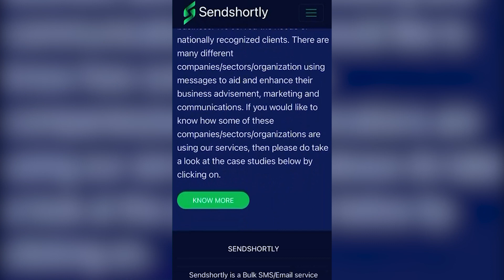పందుల నుండి రక్షణ కల్పించండి || TeenmarMallanna || QNews || QNewsHD